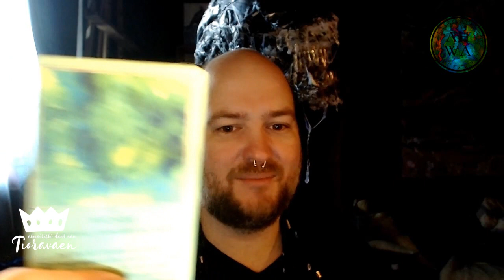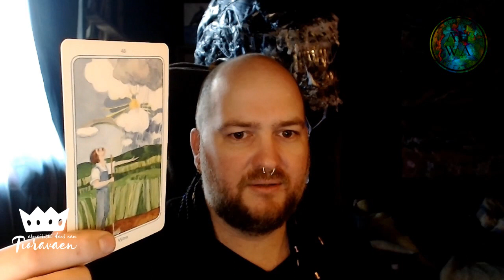Tioravaen ahwairishi daes eam #30 - Výklad karet (NADČASOVÝ VÝKLAD)